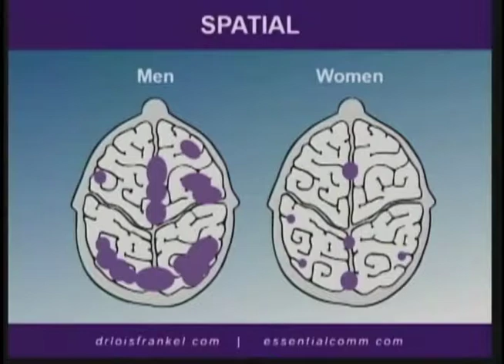Men & Women's Brains: They're Different! from "Why Men are Heard & Women are Liked"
Why Men are Heard & Women are Liked: Capitalizing on Gender Differences in the Workplace by Tom Henschel with Dr. Lois Frankel. One of four videos in this series.
iTunes: The Look & Sound of Leadership